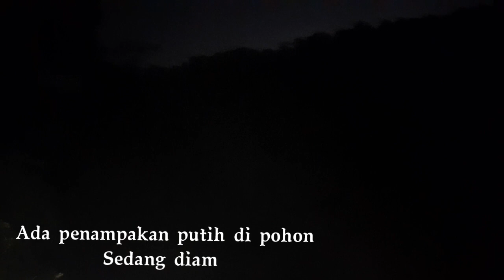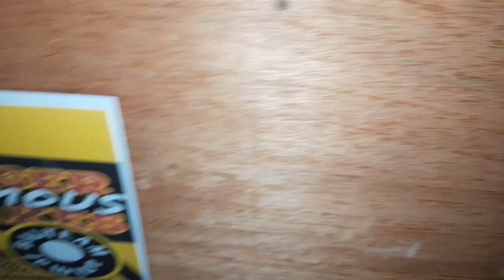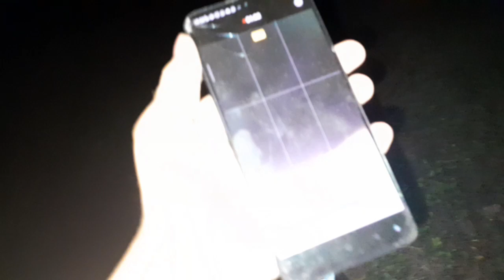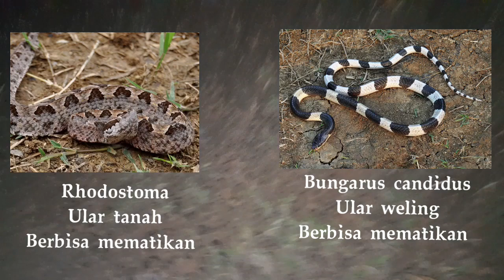PENAMPAKAN PUTIH SAAT SEDANG HERPING MALAM